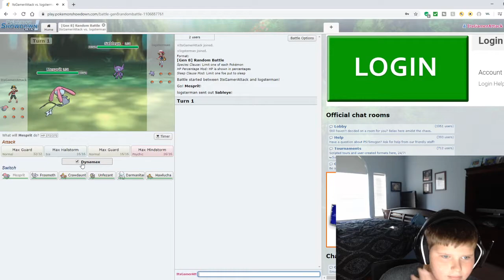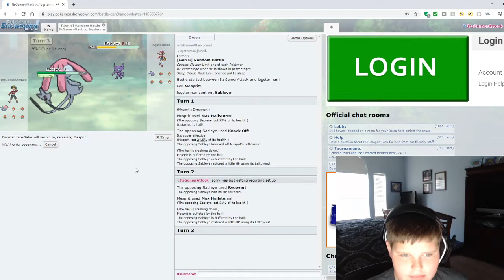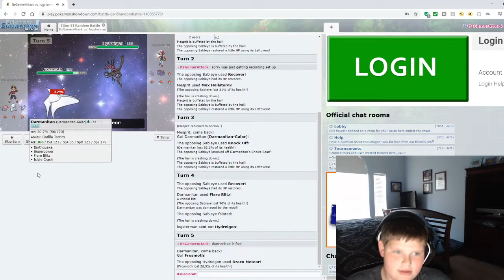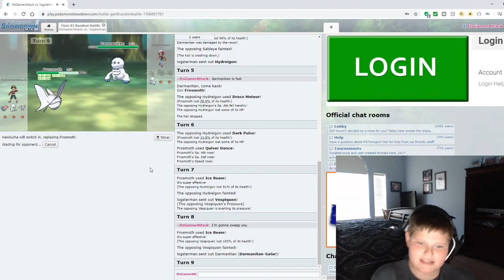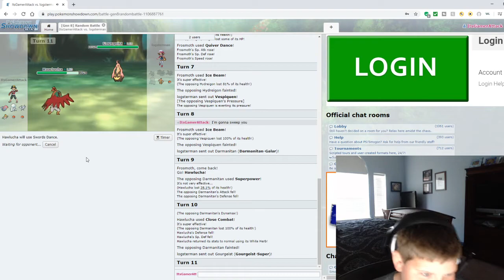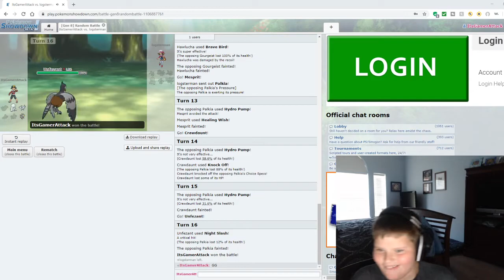LOGSTERMAN VS GAMERATTACK21